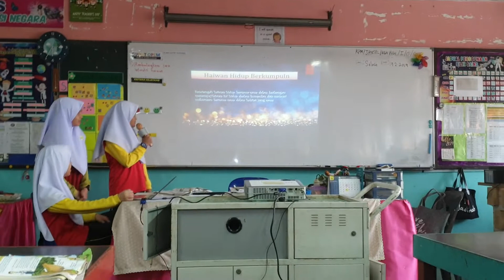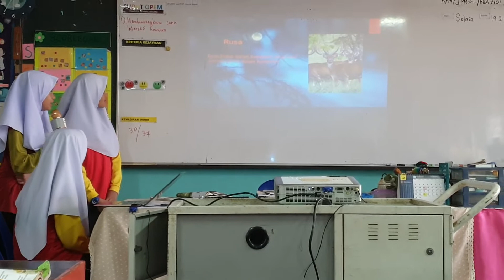Haiwan Hidup Berkumpulan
Pembentangan Kumpulan Caltex,6 Aman,SK Selayang Baru 2